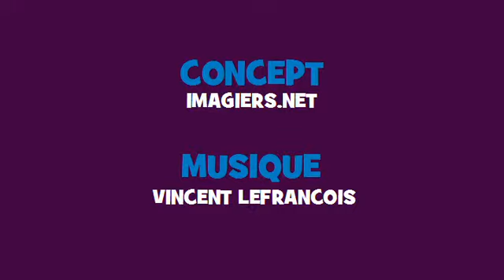Französisch Konjugation Gesang ♫ # Verb = rester